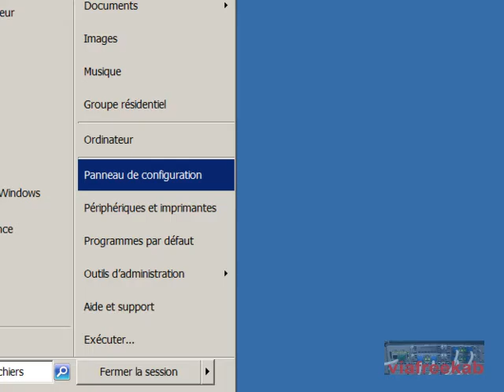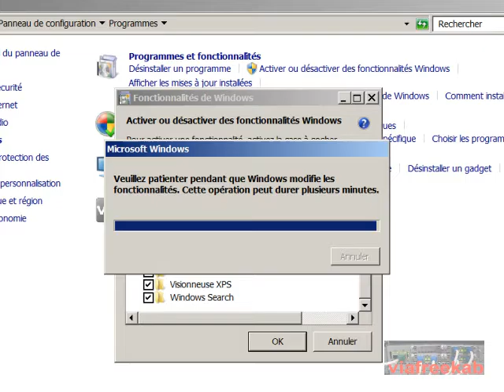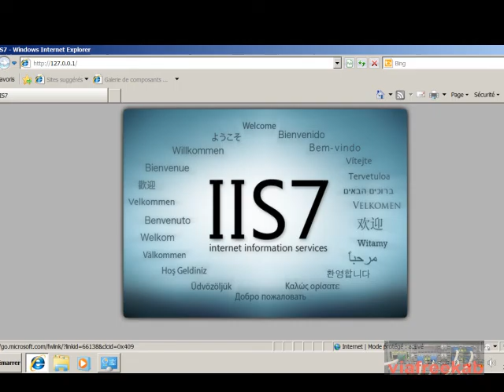Install IIS on Windows 7